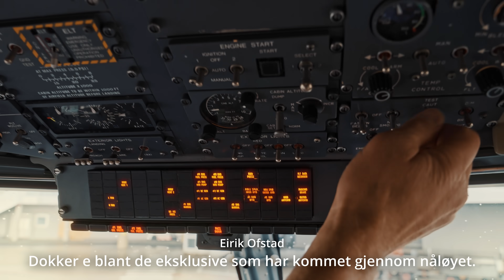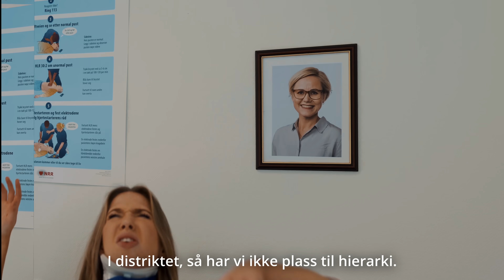LEGA FØRR LIVET - MK 18 Bodøpakken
Nettside:
Knustkamera.no

Regi/film: Sondre k. Jensen
Tekst/manus: Bodøpakken, MK18
Lyd: Store Studio
original sang: Fredag, Kjartan Lauritzen

Musikkvideo legestudenter medisinstudenter MK 18 Bodøpakken